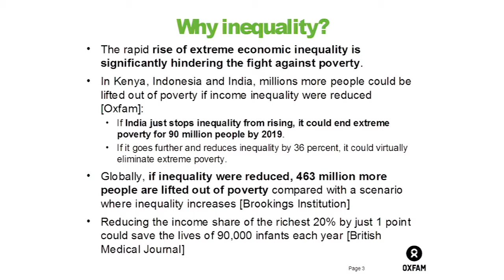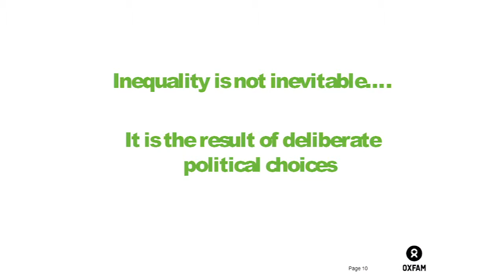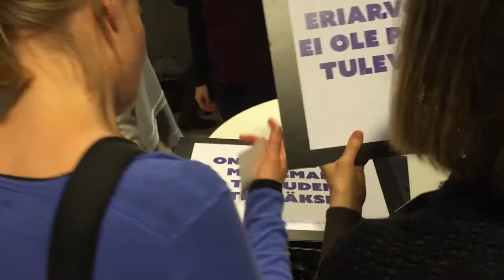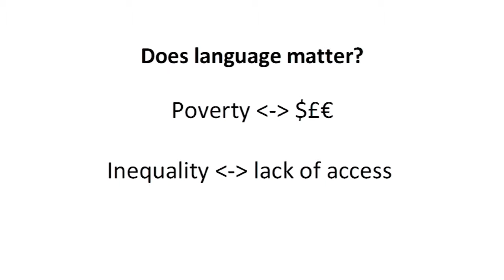Kehityspoliittinen päivä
Kehityspoliittinen päivä 11. marraskuuta 2014 oli täynnä mielenkiintoisia puheenvuoroja eriarvoisuudesta. Katso päivän parhaat palat!